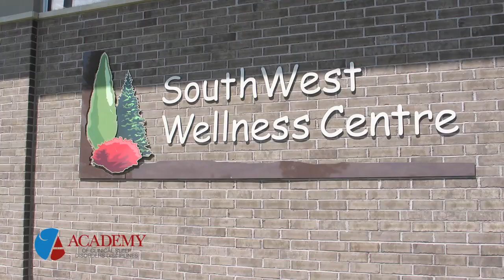How Parents Can Tell if Their Child Has a Breathing Problem, With Dr. David Rawson, London, Ontario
Dr. David Rawson, of the TMJ & Sleep Therapy Centre in London, Ontario in Canada, talks with Sleep Better TV about how parents can observe their children, both day and night, to see if there's an underlying breathing problem.